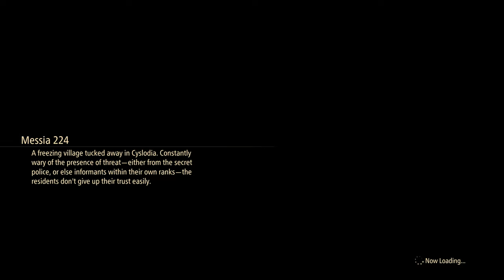Tales of Arise Story Mode Gameplay Walkthrough No Commentary Part 7